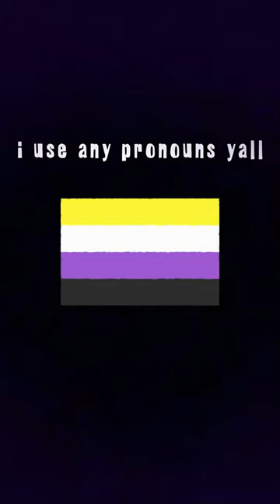LOOK AT ME (ANIMATION)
Decided to participate in this trend because my pronouns / gender is always being questioned and I just wanted to say officially -- I identify as whatever! I don't care! Any pronouns / view you have on me is fine!

FAQ
A: Toon Boom Harmony, Animate, After Effects, Movie Studio, and Procreate.

Q: Do you accept commissions?
I announce when I open for art commissions on my Instagram. I do not work for free.